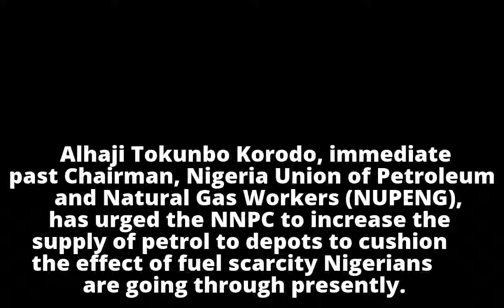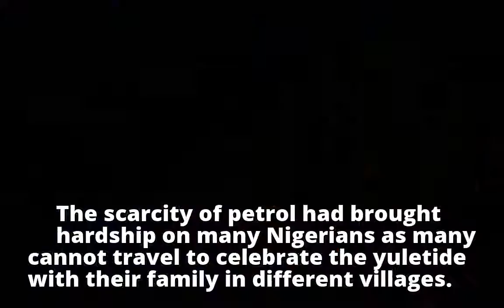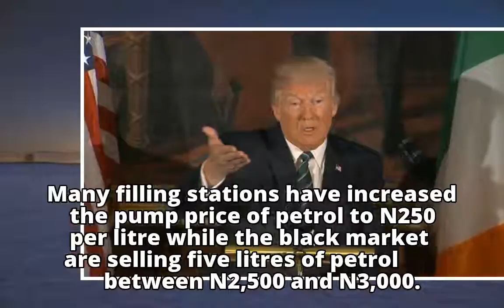Fuel Scarcity: Korodo tells NNPC to increase petrol supply to depots